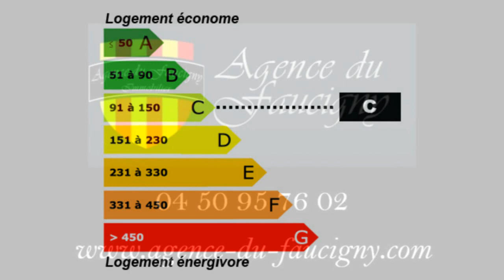Viuz-en-Sallaz Ferme 12 pièces 8 chambres proche des stati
Pour plus de détails sur ce bien ___________________________________________________________________________________________Agence_du_Faucigny France Achat / Vente Ferme Propriété Viuz-en-Sallaz Rénové Caractère 2 appartements indépendants Jardin Terrasse Terrain Ferme Propriété Chambres 8 - 12 pièces F12 T12 - DPE 150 - Emissions de GES 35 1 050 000,00 € Maison Favoris Haute-Savoie Rhône-Alpes 74250

Découvrez cette magnifique ferme de caractère rénovée avec une volonté de préservation de son charme naturel.
Ce produit composé de deux appartements indépendants un T3 de 130 m2 et un T7 de 320 m2 ravira les amoureux de l'ancien.
Mélangeant une décoration moderne aux matériaux traditionnels, cette ferme est créatrice de coup de c?ur!
Proche des stations, cette belle maison secondaire est composée de 8 chambres dont une de 30 m2 en suite avec espace jacuzzi. Le grand espace de vie de plus de 100 m² vous permettra d'accéder à la belle terrasse orienté sud. Située à 20 minutes de Genève cette propriété est à visiter sans tarder !
L'agence du Faucigny votre agence IMOGROUP, l'immobilier d'excellence, vous accueille à Viuz-en-sallaz 74 spécialiste de la transaction dans le Faucigny mais aussi dans le Chablais, le pays Rochois, le Genevois et la vallée de l'Arve et cela grâce à la force de notre réseau IMOGROUP LEMAN et à ces 11 agences.. Pour plus de détails, cliquez Retrouvez nous sur facebook Retrouvez nous sur twitter